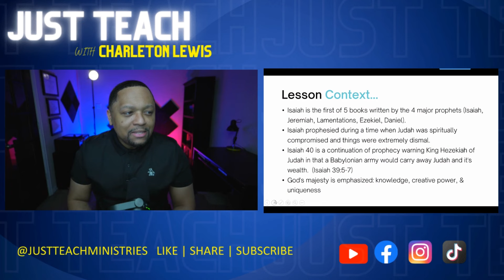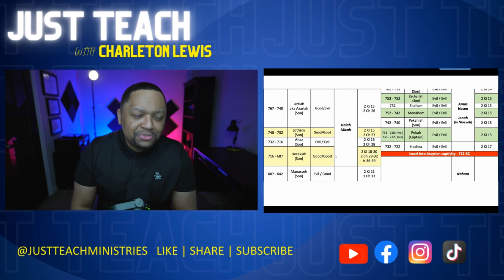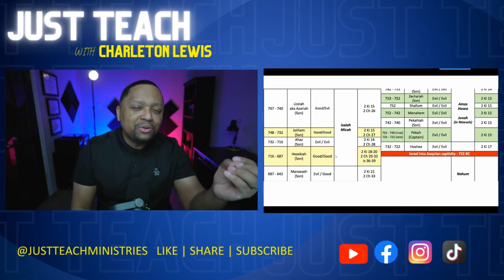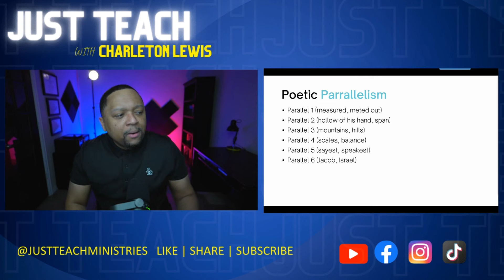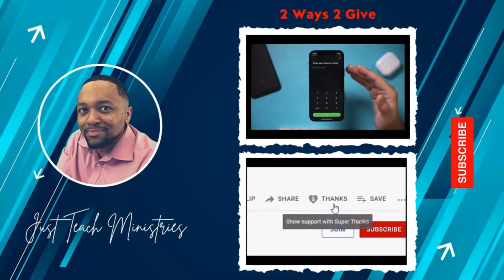Ep.115 Faith and the Power of God | Isaiah 40:12-13; 25-31